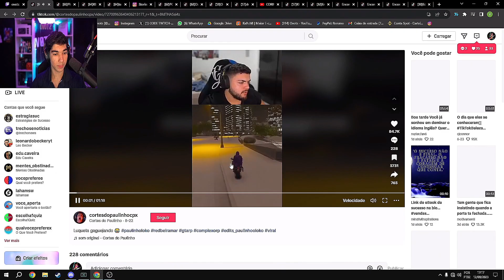OVOTZ REAGINDO AS MELHORES GAGUEJADAS DO LUQUET4 | Cortes do Ovotz